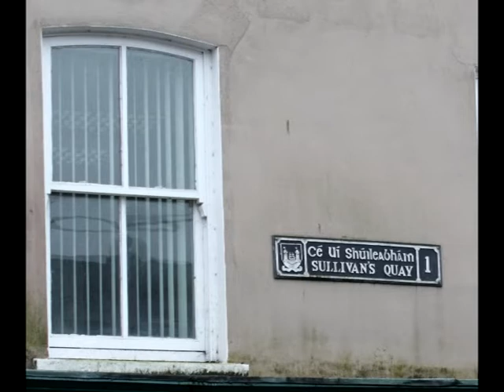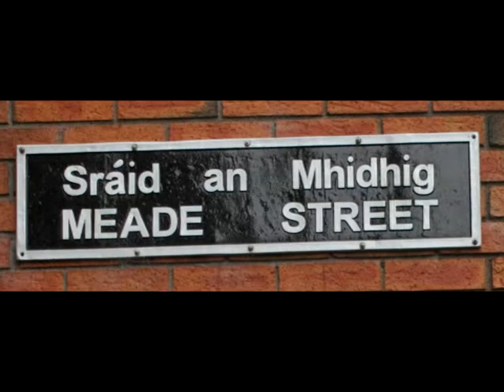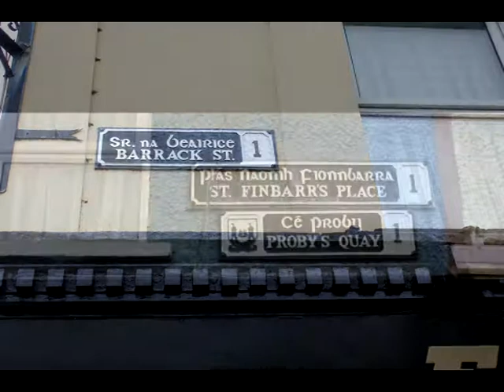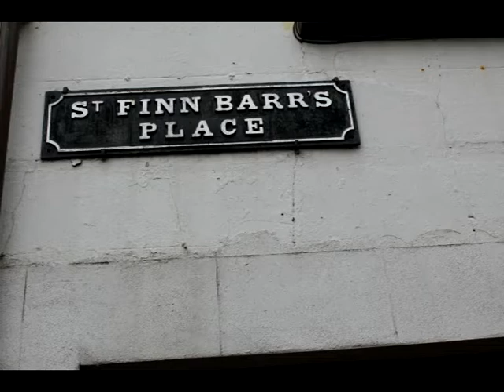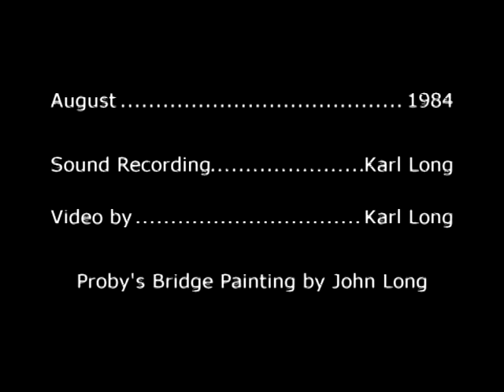Tin Roof Blues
The Don Long Jazz Band, recorded live in The Casa Bar Jazz Club,
Zurich, Switzerland, August 1984.
Don Long - Trombone, Dave Burke - Clarinet, John Gordon - Lead Guitar,
Terry Turland - Bass, Karl Long - Rhythm Guitar,
Proby's Bridge Painting by John Long,
Sound recording 1984 - Karl Long,
Video by Karl Long 13th Nov. 2012